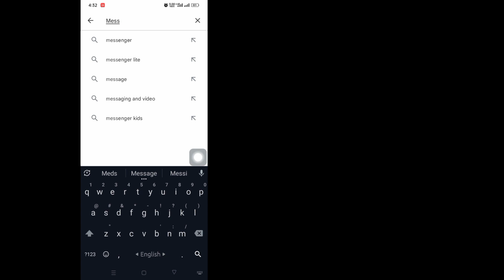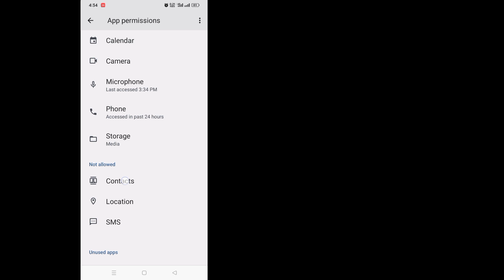How to fix marketplace messages not showing in messenger 2022 | facebook marketplace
How to fix marketplace messages not showing in messenger 2022 | How To Fix Marketplace not Showing on Messenger

Hello viewers welcome to Solution Box.Here in this video you will learn.How to fix marketplace messages not showing in messenger 2022 | How To Fix Marketplace not Showing on Messenger